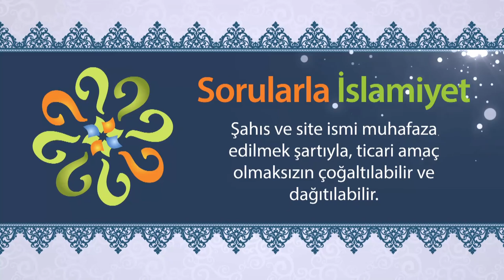Cuma günü çalışmanın bir sakıncası var mıdır?